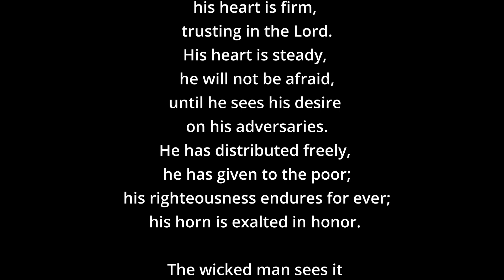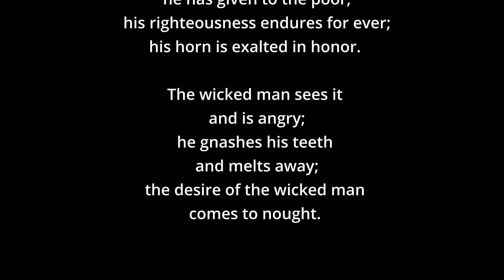Psalm 112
Psalm 112 (Blessings of the Righteous)
Read by Jillian Goldsmith-Balena.